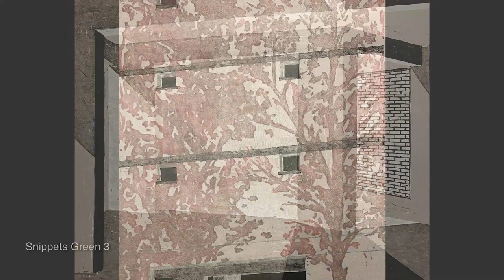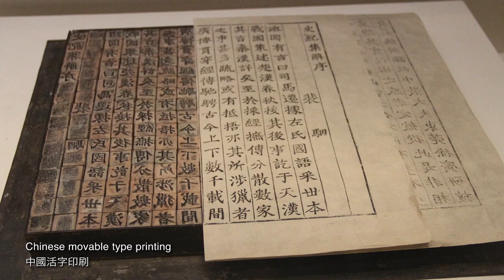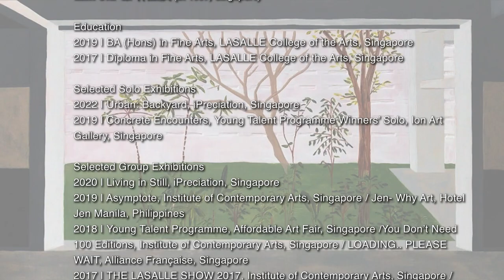Lim Jia Qi (b. 1997) - Urban: Backyard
[Gallery Exhibition]
Urban : Backyard 《都市 : 後院》 - Recent Works of Lim Jia Qi 林加淇

Private Preview: Saturday, Nov 19, 2022 (By Invitation Only)
Exhibition Dates: Nov 21 – Dec 10, 2022

iPreciation is delighted to present Urban : Backyard 《都市 : 後院》, a solo exhibition by Singapore contemporary emerging artist, Lim Jia Qi.

Urban : Backyard, as its name suggests, is a survey of nature in the urban landscape. As urban living and nature get more and more intertwined, the line between urban living and nature gets blurred. In fact, they are so interweaved that sometimes, we conveniently forget about them or even take them for granted – the intentionally scattered trees dotting our neighbourhood, the freshly pruned shrubbery along our pathways, and the creepers and ferns that have found a home on our HDB walls. Through painting on carved wood panels, Jia Qi hopes to shine a light on the mini garden in every corner of our neighbourhood.

Drawing inspiration from Singapore’s public housing estates, Lim’s Urban : Backyard is a captivating play on space and perception.

Lim Jia Qi (b. 1997, Singapore) graduated with a degree in fine arts from LASALLE College of the Arts, Singapore in 2019. Her works investigate spaces that exist within the urban environment and how these spaces can be reconstructed to express their inherent poetic-ness.

Jia Qi was awarded the Ngee Ann Kongsi Scholarship (AY 17/18) and the LASALLE Award for Academic Excellence in 2017. She is the youngest winner of Singapore’s Young Talent Programme to date (AY 18/19). The promising artist has also participated in various group exhibitions in Singapore, the Philippines, and Indonesia since 2016.